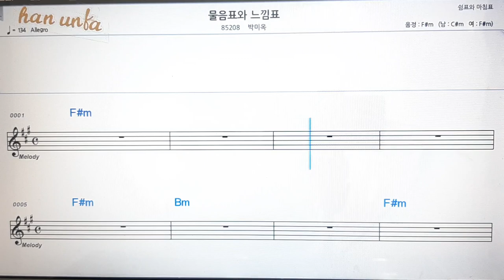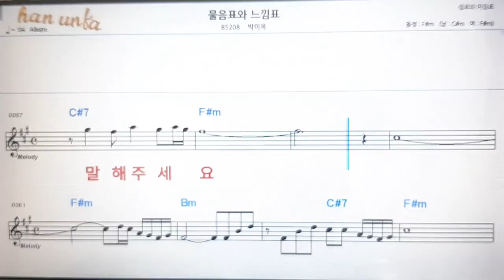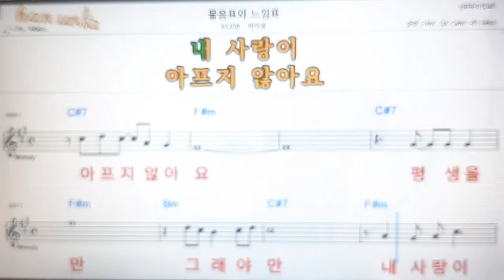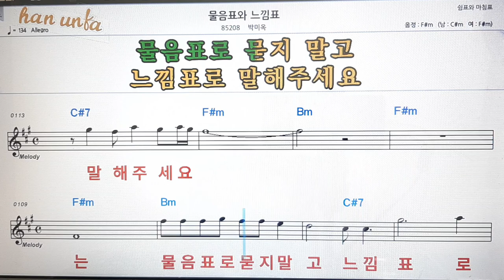물음표와 느낌표/박미옥💋노래 반주*기타 코드 악보*가라오케💕Karaoke*Sheet Music*Chord*MR